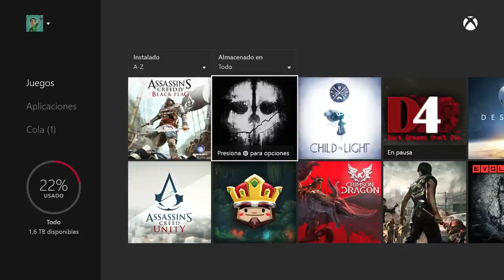EVOLVE [ BETA ] # Cazador del monstruo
EVOLVE [ BETA ] # 1 # Cazador del monstruo

Está es la primera partida que juego a EVOLVE, en está ocasión me toco de personaje Markov, y formar parte de los cuatro humanos con la misión de cazar a la criatura, espero que os guste el vídeo, en el próximo seré el monstruo.